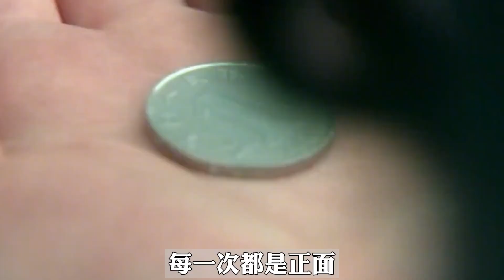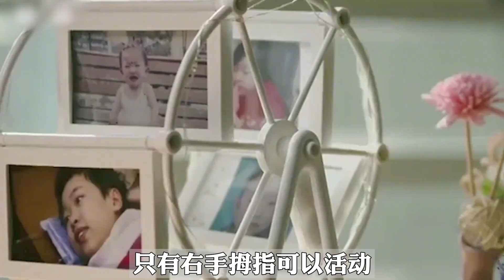曾输给李宇春何洁的超女，丧女又离婚，她经历了怎样的坎坷路？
大家好这里是【破先生】官方YouTube频道
非常需要你的关注 明星的那些“破”事儿： 破罐子破摔？不破不立？看破不说破？乘风破浪？ 天下武功，唯快不破～
订阅请点击
欢迎大家在我的评论区留言互动！
八卦 幕后故事 综艺 我们制作内容时会特别注意避免任何可能引起仇恨或歧视的言论或情节。